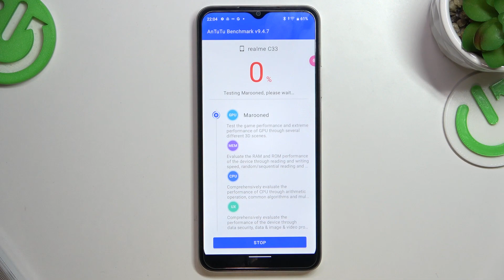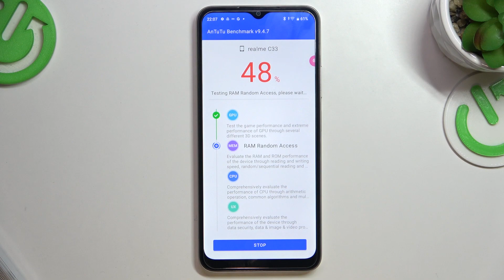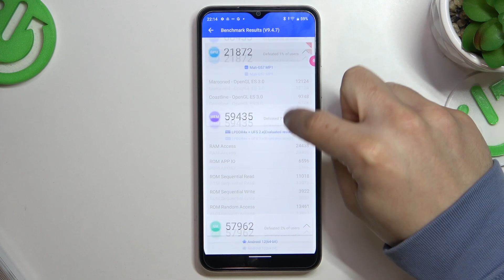Realme C33 - AnTuTu Benchmark Score Presentation | Performace / Efficient Measure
Hello! Are you planning to buy a new phone? Are you considering how good and efficient is Realme C33? If you like our channel leave us a subscription and comment!

How to use AnTuTu Benchmark in Realme C33? How to check Performance by Realme C33? How to check performance by 3DMark sling shot extreme test of Android device? How to activate Wild Life 3DMark Benchmark on Realme C33?